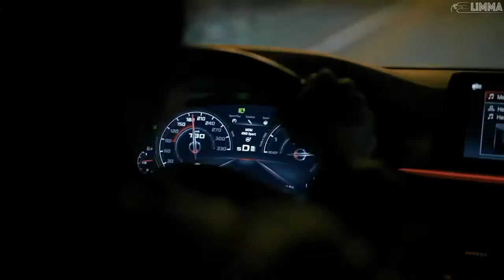T1One | Nur - Почему так больно (Andy Horizont Remix)